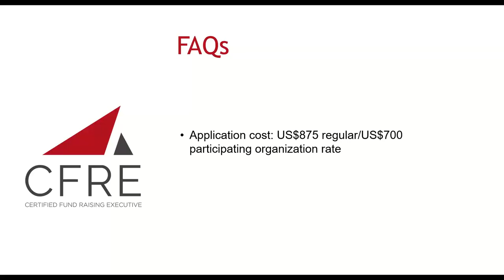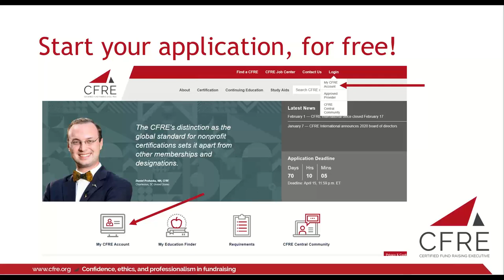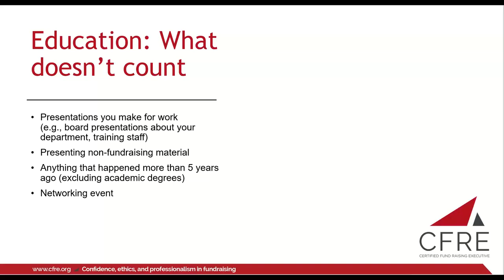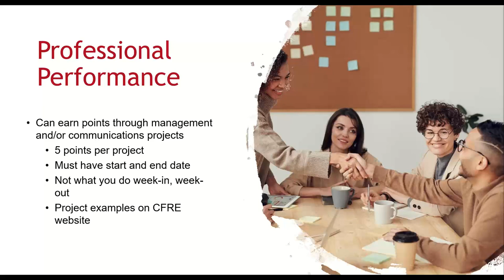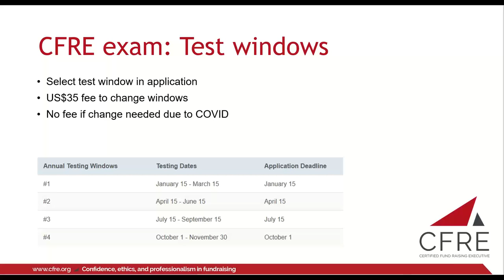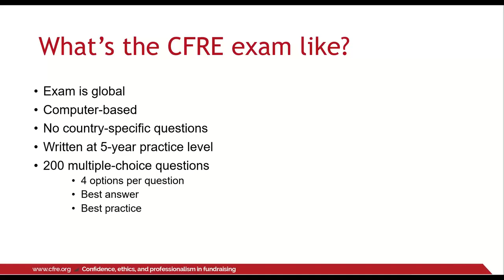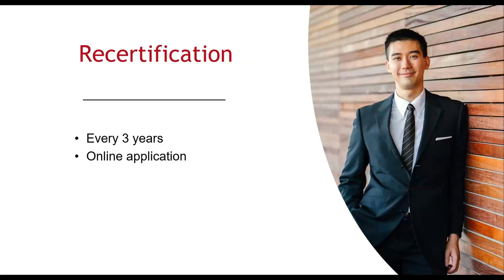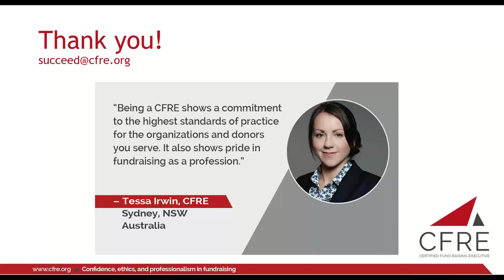How to Become a CFRE: Asia-Pacific Region (March 2, 2021 Broadcast)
This webinar is just for fundraising professionals in the APAC region. We'll walk you through:
- Benefits of becoming a CFRE
- Application requirements
- Exam dates and fees
- Overview of the CFRE Exam
- Study tools and tips
- Recertification process

There will also be a live Q&A so you can have your questions answered.

This webinar will be recorded and all registrants will receive a link to the recording within 24 hours of the broadcast.